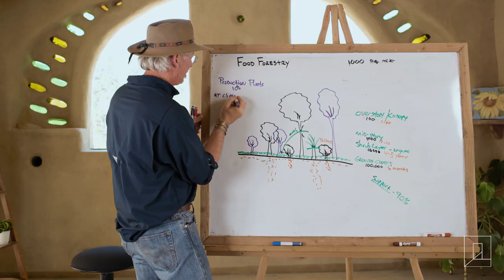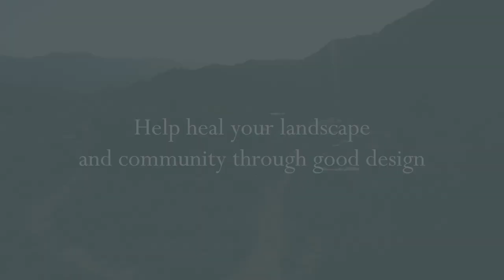Principles of Permaculture: 10-Day Online Course Warren Brush from Quail Springs Permaculture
Humans have not always lived in a degrading relationship with the earth, and while we can't go back in time, we can learn from how our ancestors maintained fertile, abundant agricultural communities.

Whether you have a small apartment balcony or acres to farm, Commune’s new course Principles of Permaculture with Warren Bush, co-founder of Quail Springs Permaculture, teaches you how to observe and harness natural patterns to create the lasting change our world needs. Through more than 60 high-quality video lessons, demonstrations, and site tours, the experts at Quail Springs Permaculture will empower you to live a more regenerative lifestyle and feel in closer relationship to that which sustains you.

This is an opportunity to learn more about:
~ Regenerative farming practices you can implement right now no matter your growing space
~ Natural building and better home and landscape design
~ Diverse animal systems and food forestry
~ Water collection and watershed management
~ Composting and improving soil health
~ Supporting healing community culture

Your instructor Warren Brush shares his journey toward permaculture, beginning with his great-grandma Grant and the backyard farm, learning from Bill Mollison, and starting the Wilderness Youth Project at Quail Springs.

Interested in learning more about permaculture? Join this free 1-hour master class on the ancient roots of regenerative agriculture